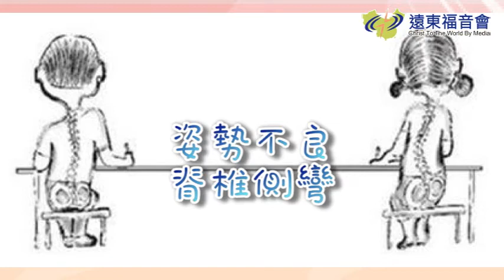歡樂卡恰碰 20160106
來過平衡生活吧

不只是身體需要平衡，生活也要平衡才快樂唷~來檢視你的生活有沒有重心不穩吧！